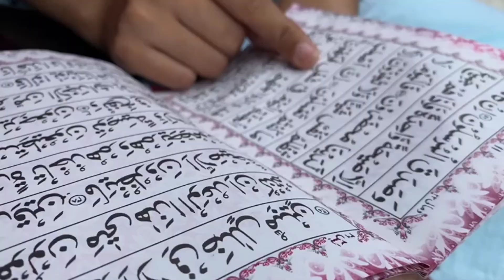Nizamuddin vlog|| New delhi|| Anam Ali's vlog💃